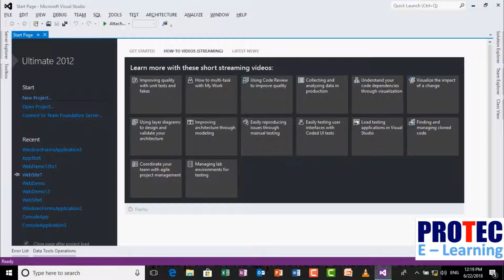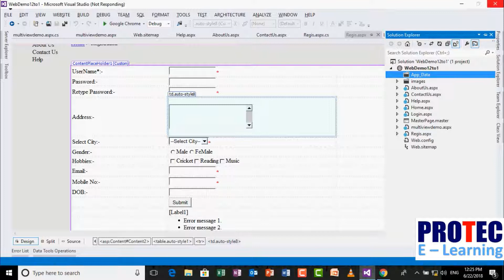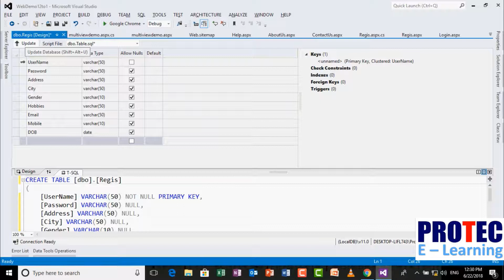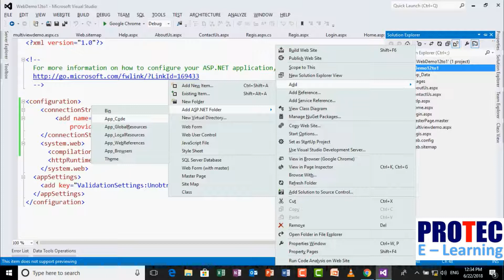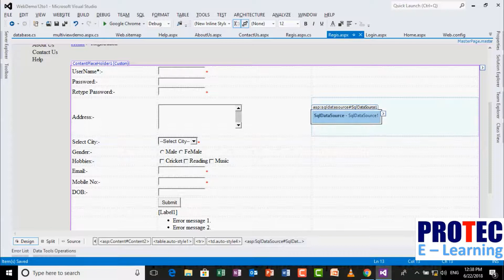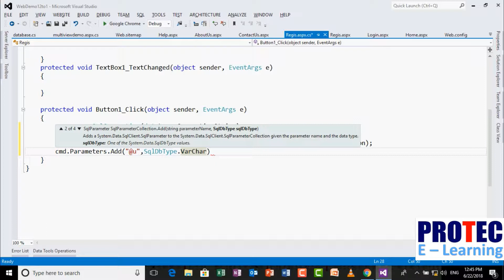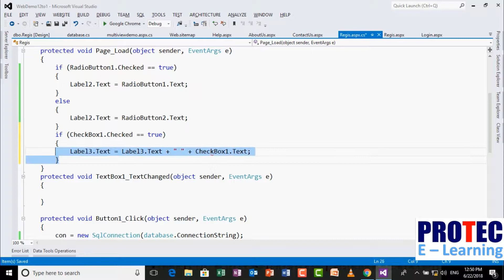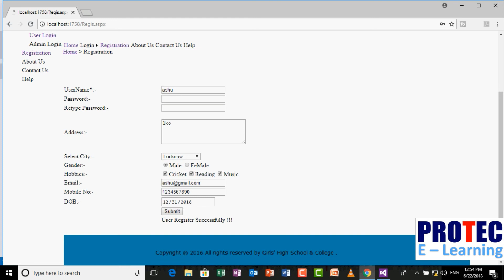Asp Net With C# Database Connectivity through MS SQL Server | Asheesh Kumar